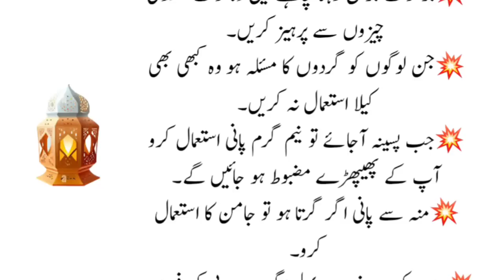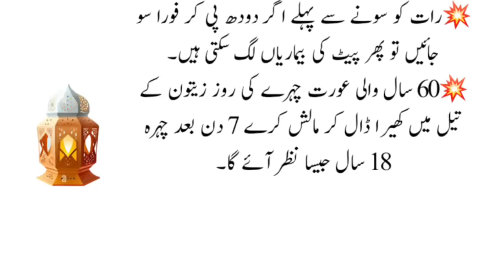17 sal jesa nazar ana chahty ho (Two things to look young) - New Life Changing Quotes in Urdu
17 sal jesa nazar ana chahty ho (Two things to look young) - New Life Changing Quotes in Urdu